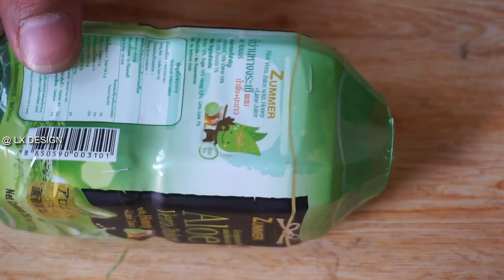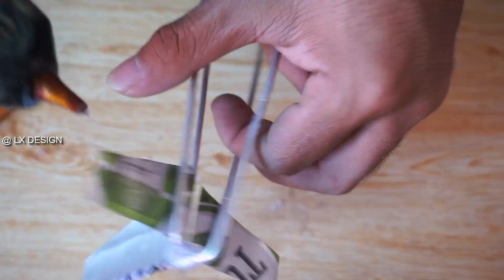How to Make a Helicopter From Bottle And DC Motor At Home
DC Motor
Phone Battery
Switch On/Off
Electric Wire
Cans
Bottle